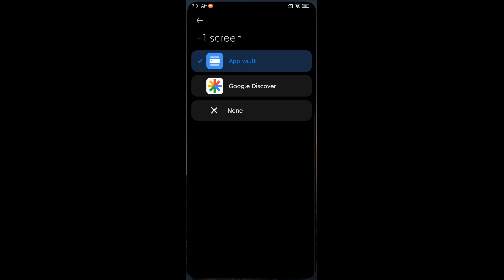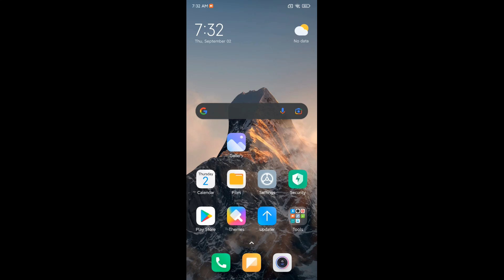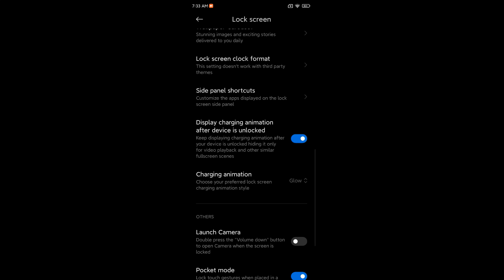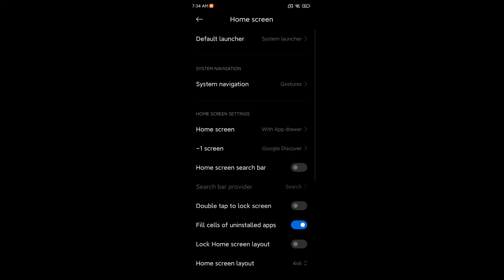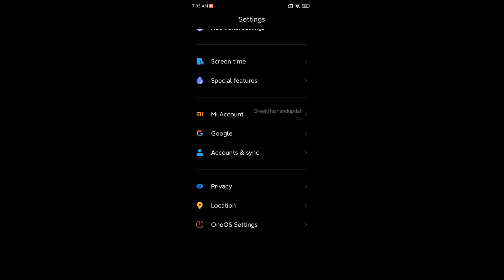OneOS (MIUI) 21.8.30 A11 for Redmi Note 8 Ginkgo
By OneOS Team
Notes :
* Firmware included
* Do not flash it in Willow
Install:
Wipe-Dalvik-Cache-System-Vendor-Data
install rom, install DFE, Wipe Cache/Dalvik-Reboot System
if rebooting to recovery must format data, reboot to recovery, reboot sytem